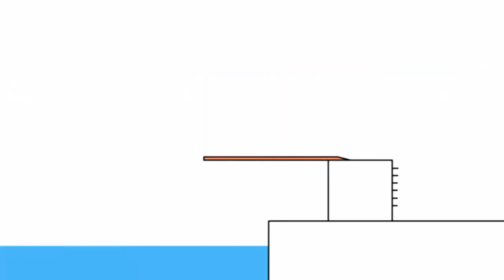25 жовтня 2022 р.